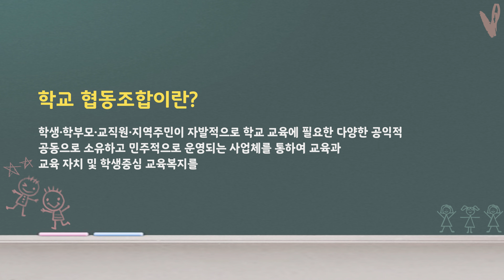천안학생 민주교실 21편(진로 시리즈 2편_학교협동조합)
날이 급 추워졌네요😣
따뜻한 이불 속에서 오랜만에 찾아온 영상과 함께해요🙌

이번엔 진로 시리즈 2편으로 학교 협동조합에 대한 영상을 들고왔어요 :)

영상에 나온 학교는 천안여자상업고등학교에요! 협조해주신 많은 분들께 감사인사드리며
유익한 정보 많이 받아가세요🤍